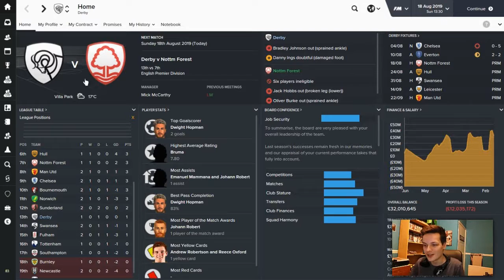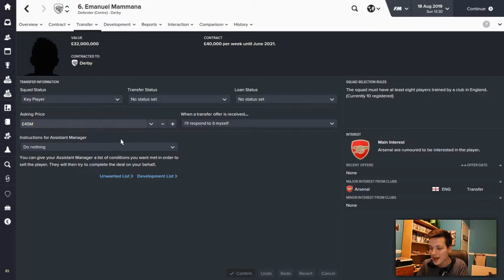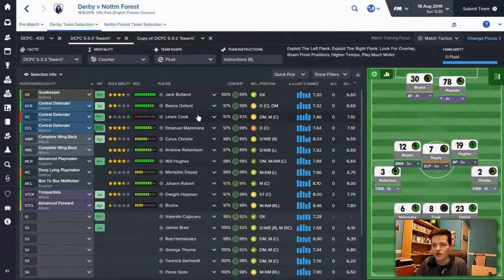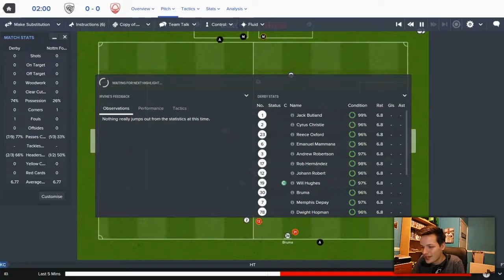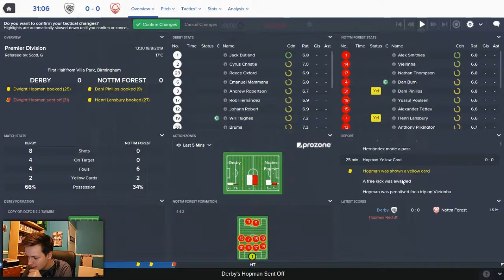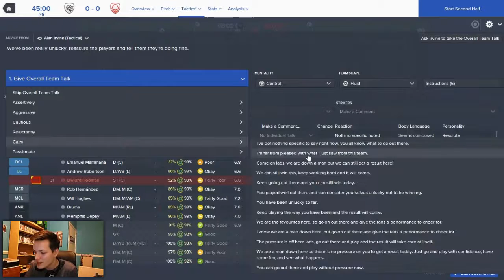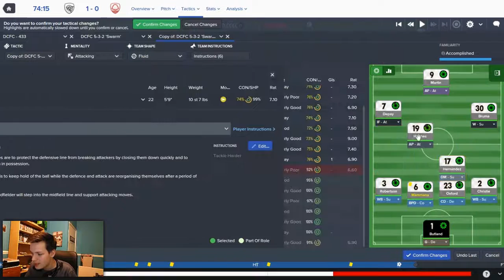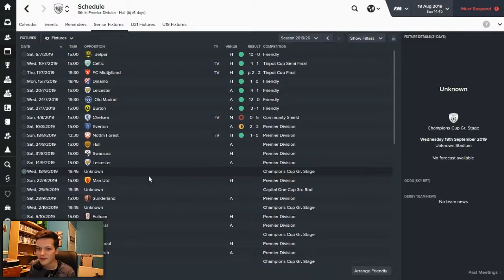DCFC, The Team For Me! | Part 33 | Red Card for Diving?!? | Football Manager 2016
Marcus Olsson scored the winner in this fixture in real life and he wears number 29. Would be fitting if we could smash 29 likes!

An East Midlands derby for your first home game of the season. Not bad eh? Oh except for the fact it's being held in Birmingham...
Social Links!
I can confirm both Andre's and Sam's breaking and entering fiascos have been reported to the local authorities.